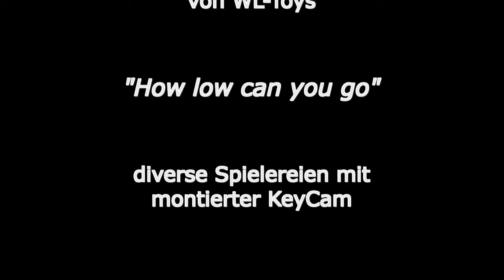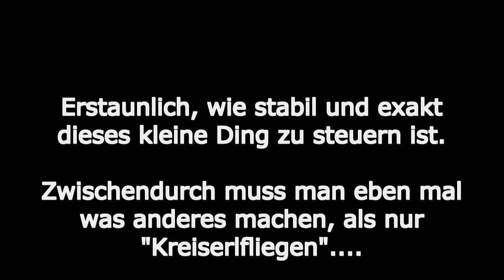✈ V929 [WL-Toys] Quadrocopter - Hindernisflug [HD]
...die etwas andere Art zu Fliegen...

Gängige Ersatzteile lagernd - bei Interesse einfach anfragen.

Embedding on commercial sites only with prior consultation!